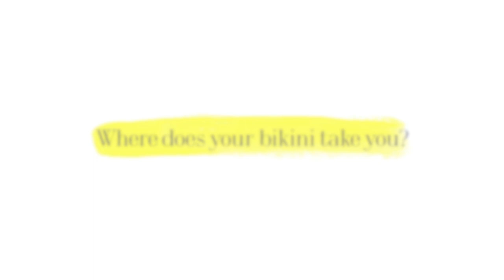My Bikini takes me to... Fiji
Join Alana Blanchard and Alejandra Guilmant in the beautiful Fijian islands for the 2014 My Bikini global photoshoot. Where does My Bikini take you?

Track: Sky High
Source: Getty Images